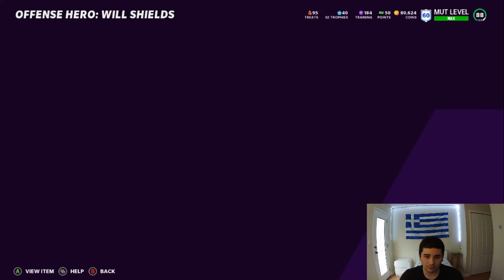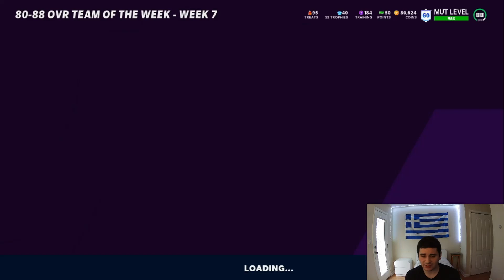WEEK 7 TOTW! INSANE NEW 92 LTD JOEY BOSA! 91 TOTW MASTER TYLER LOCKETT! MADDEN 21 ULTIMATE TEAM!